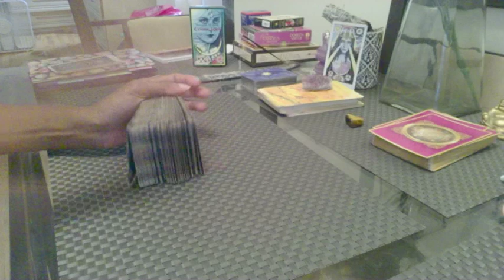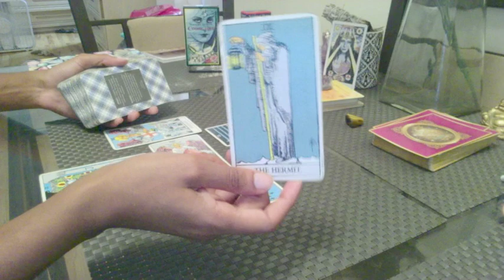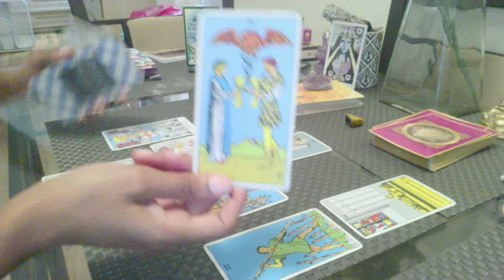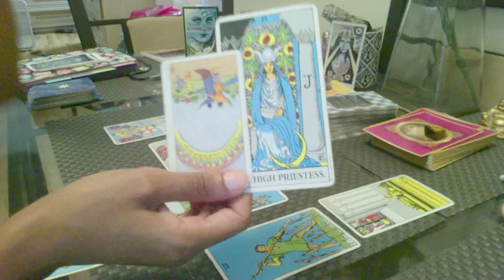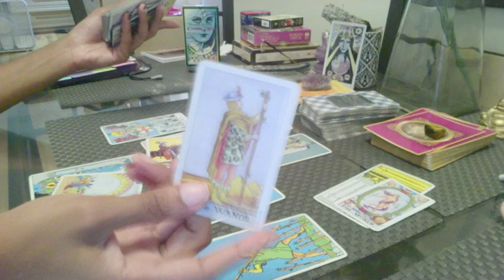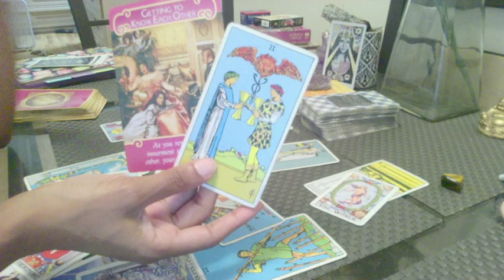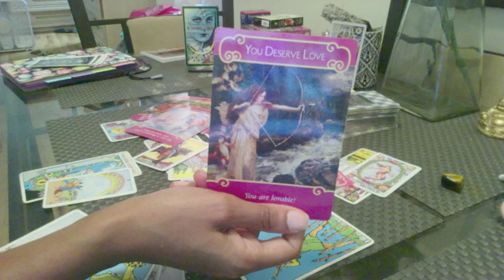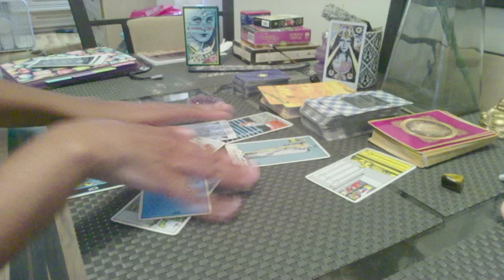Libra ♎️ July 2018 - Old Emotions Resurface!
Prices range $15 - $60

2) Once I receive confirmation I will email you for your details

LIMITED TO FIRST 10 REDEMPTIONS

This is a general tarot reading for the sign of Libra, for the month of July. Please check your Moon & Rising Sign if this message did not resonate with you!